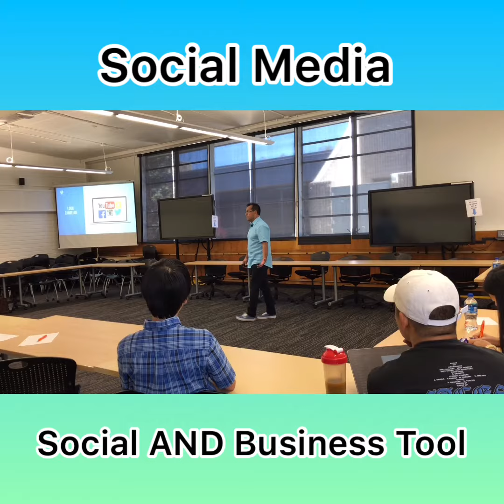Social Media: Social or Business Tool?